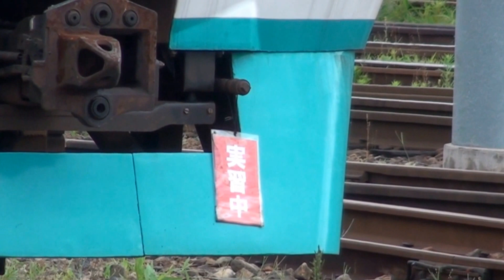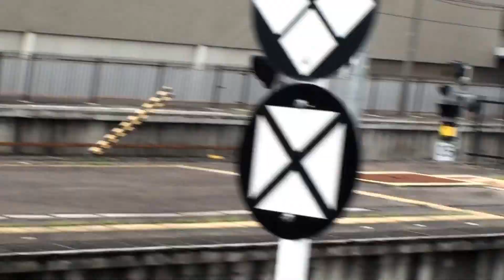381系くろしお色（HD604編成）の横を発着するレアな列車たち。米子駅にて（2016/7/9）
山陰本線米子駅にて、停車している381系くろしお色（HD604編成）を横を走る列車と一緒に撮影しました。
　くろしお色の381系には、実習中という札が出されており、車内では多くの運転士たちが本をもって動き回っていましたが、動くことはありませんでした。
　ですが、この日キハ189系3両（はまかぜ用）の試運転が境線から出雲市方面へ運転されたり、HOT7000形スーパーはくと1両が回送で鳥取方面へ運転されたりと、普段の米子駅では見られない光景が見られました。
そのほかにも、この地区ならではのG編成115系やキハ40系（47形）、キハ187系と一緒に撮影しておりますので、見ていってください。